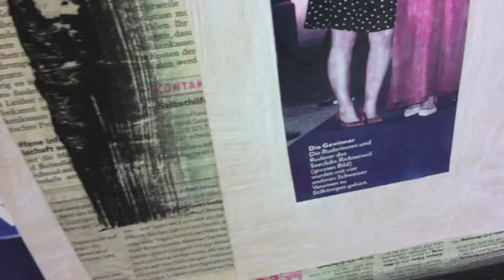walter buri rosenheim-cops